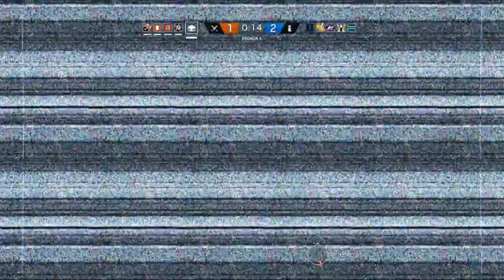TRETEI COM O GELLI no RAINBOW SIX SIEGE! ft DidiGPX e Gelli Clash